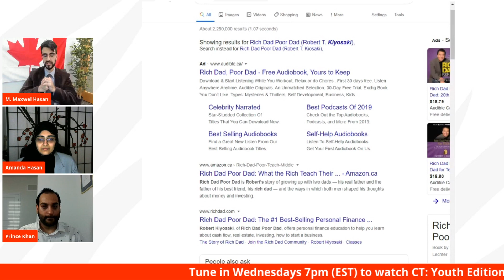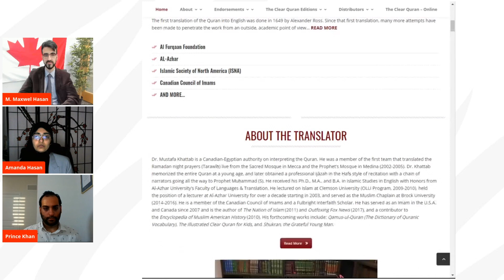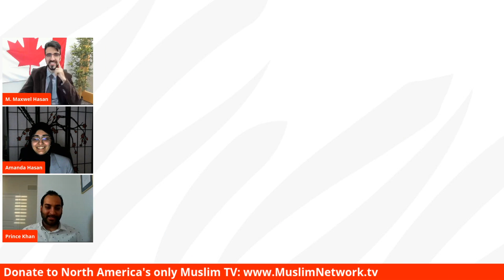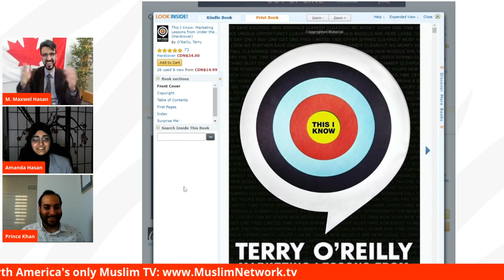Canada Today: Youth Edition - The Importance of Continuous Reading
S1:E40
Youth Edition - The Importance of Continuous Reading